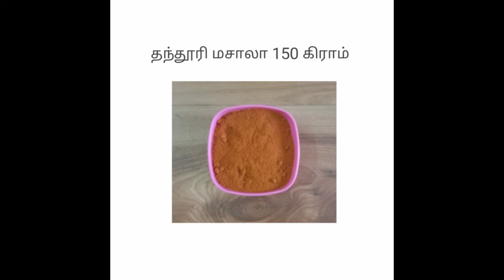How to make tandoori chicken at home in tamil / tandoori chicken recipe in tamil / seivathu eppadi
Making delicious thanthoori chicken with all ingredients and detailed explanations in tamil